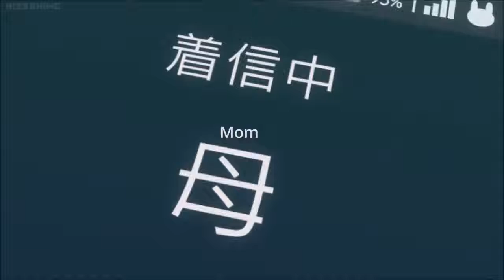KOBAYASHI SAN CHI NO MAID DRAGON Mom is caling